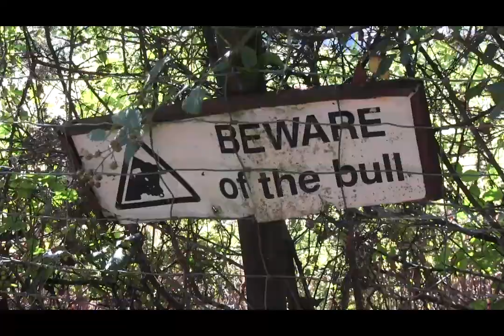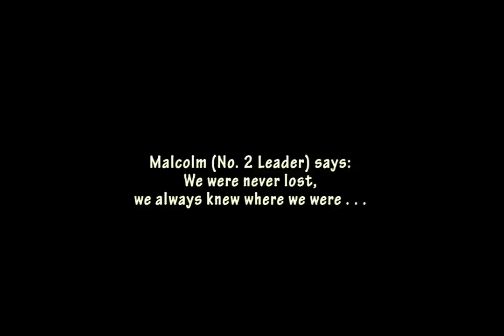Basset Hound Walkers nr Bovey Tracey, Devon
16 Basset Hounds walk 6 miles nr Dartmoor